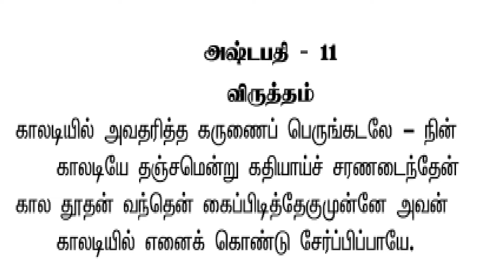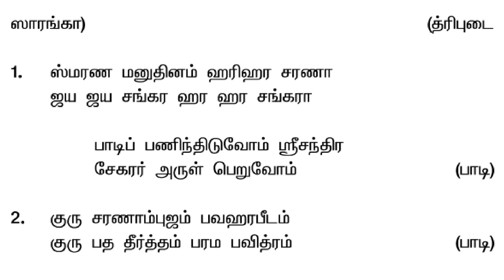14 Sree Sasthru Ashtapathi 11 Paadi Panindhiduvom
Our beloved Guruswamy Villivakkam Viswanatha Sharma Ji composed Sree Sasthru Ashtabathi in Tamil for Sastha. Originally Ashtapathi has been written few centuries back by Sri.Jeyadevar (for Sree Krishna) & now it has been written in Tamil by our beloved Guruswamy Villivakkam Viswanatha Sharma Ji as Sree Sasthru Ashtapathi (for Sastha) .

Rythm: Nangainallur Sriram
Sruthi: Nagai Sundararaja Bhagavathar
Veena: Mudikondan SN Ramesh
Violin: Anaimpatti G Venkata Subramaniam
Flute: Palakkad VK Sivakumar
Harmonium: Nagai Sundararaja Bhagavathar
Mruthangam: Nangainallur Sriram & L Radhakrishnan (Rajesh)
Moresing: Sreevanchiyam K Gopal
Gatam: Sokkanathapuram N Narasimman
Thaalam: (Master at the time of recording) NC Bharadwaj

சாஸ்தா அஷ்டபதி - 11 - Sastha Astapathi - 11 - நங்காநல்லூர் சீனு - வில்லிவாக்கம் குருசாமி விஸ்வநாத ஷர்மா

ராகம் - ஸாரங்கா
தாளம் - த்ரிபுடை

விருத்தம்
காலடியில் அவதரித்த கருணைப் பெருங்கடலே - நின்
காலடியே தஞ்சமென்று கதியாய்ச் சரணடைந்தேன்
கால தூதன் வந்தென் கைப்பிடித்தேகுமுன்னே அவன்
காலடியில் எனைக் கொண்டு சேர்ப்பிப்பாயே.

1. ஸ்மரண மனுதினம் ஹரிஹர சரணா
ஜய ஜய சங்கர ஹர ஹர சங்கரா

பாடிப் பணிந்திடுவோம் ஸ்ரீசந்திர
சேகரர் அருள் பெறுவோம்
(பாடி)

2. குரு சரணாம்புஜம் பவஹரபீடம்
குரு பத தீர்த்தம் பரம பவித்ரம்
(பாடி)

3. குரு முக தரிசனம் இருளினைப் போக்கும்
குரு பத ஸேவை அருளினைக் கூட்டும்
(பாடி)

4. குருமொழி சொல்வது மறைகளின் ஸாரம்
குருவழி சேர்ப்பது அவன் பத மாகும்
(பாடி)

5. குரு அருளானை மமதையும் அகந்தையும் அழித்திட்ட அவனை
சரணாகதியென்று என்ன வேண்டும்
(பாடி)

6. குண்டலினியும் பக்தி மார்க்கமும் ஒன்றே
ஆண்டவன் சீரடி சேர்த்திடும் நன்றே
(பாடி)

7. ஸாது ஜனாச்ரித சிவகுரு ராமா
பாதுகை பணிவோமே அய்யப்ப தாஸா
(பாடி)

8. விச்வ ஸுபூஜித ப்ரபு நீல கண்டா
ஸத்யம் நீ ஸகலம் நீ சங்கராசார்யா
(பாடி)

சச்சிதானந்த குருவே சரணம் ஐயப்பா...